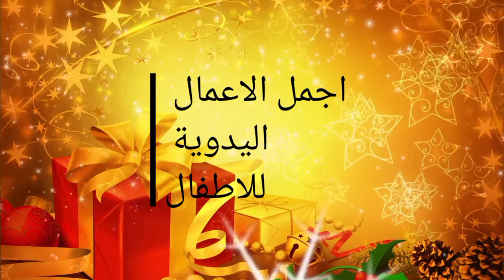اجمل الاعمال اليدوية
اجمل الاعمال اليدوية للاطفال بمناسبة دخول السنة الجديدة
اعمال يدوية للاطفال الرياض
والاطفال في المنزل